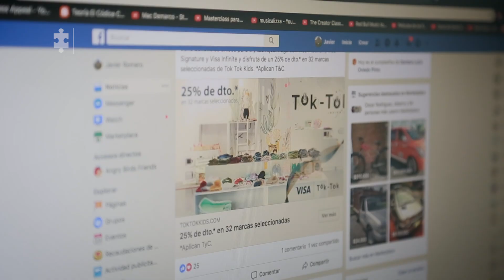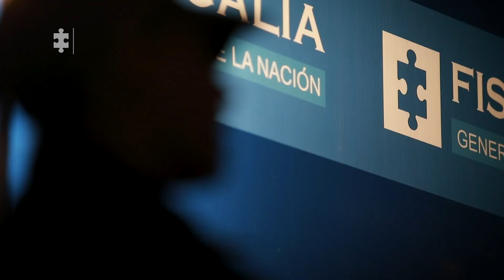De frente contra el narcomenudeo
Operación Reprobados III